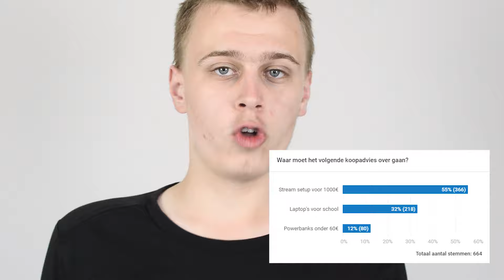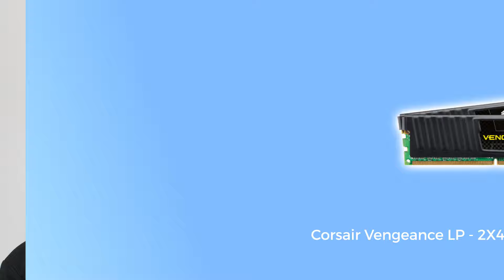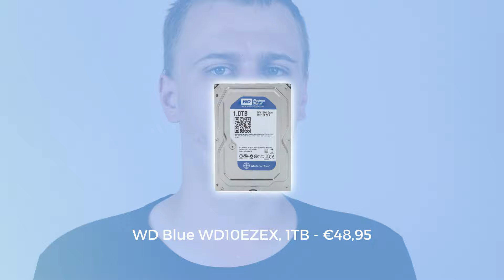GOEDKOPE STREAM SETUP! - €1000 - Koopadvies - TechTime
Wil jij beginnen met livestreamen, maar je weet niet wat je aan moet schaffen? In deze video help ik je met het maken van je keuzes! Halen we de 200 likes?

➤Meer informatie
➤Gekozen onderdelen:
(wordt geplaatst zodra website klaar is)